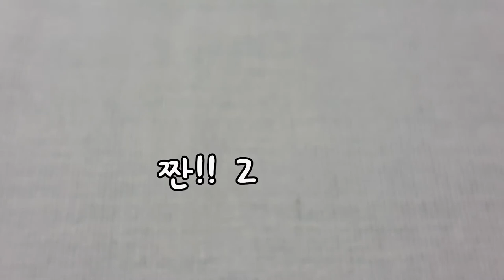[Acc DIY]블링블링✨ 드롭귀걸이 만들기/기본 진주귀걸이와 언발란스매치!/ with 평집게, 오링반지/drop earring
안녕하세요 서이입니다!

심플한 기본 진주귀걸이와 언발란스 매치 할 블링블링 드롭귀걸이를 만들어 봤어요 :)
가끔 심플한게 지겹다면 화려한 귀걸이로 기분전환하는 것도 좋은 거 같아요!

+악세사리 diy에서 많이 사용되는 오링을 열고 닫는 법! 참고해주세요!

(그나저나 녹음하고 보니까 발음이 엉망이네요😭
발음연습 열심히 해야겠어요...)